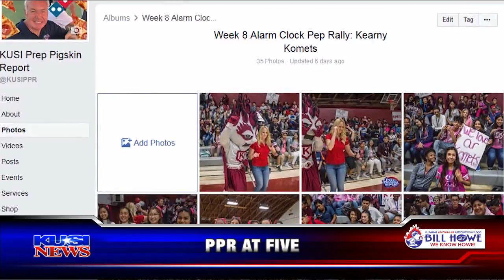Friday November 17, 2017: Pre-PPR Segment #3